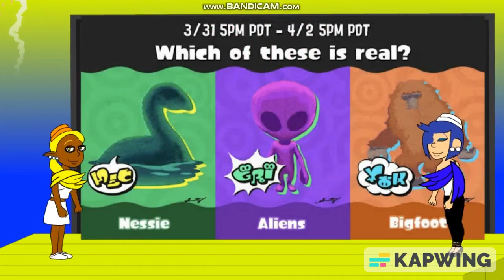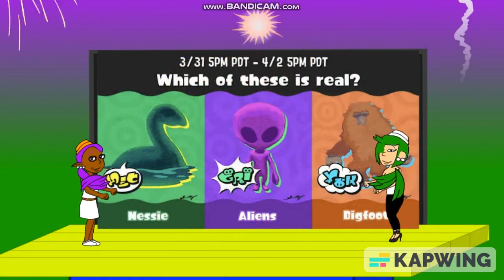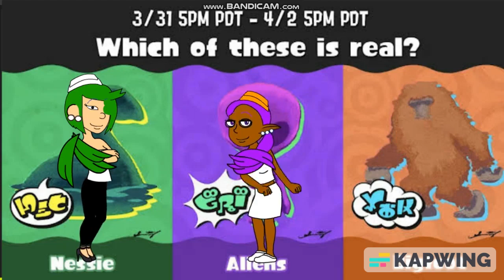Anarchy Rainbow (Comedy World Version)